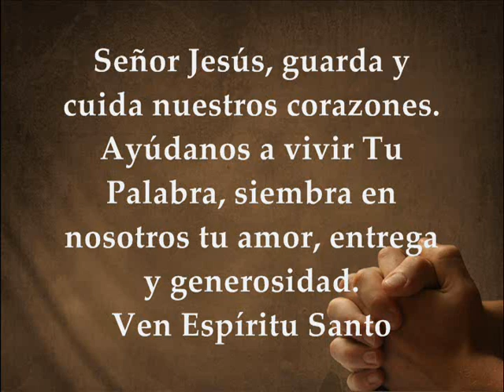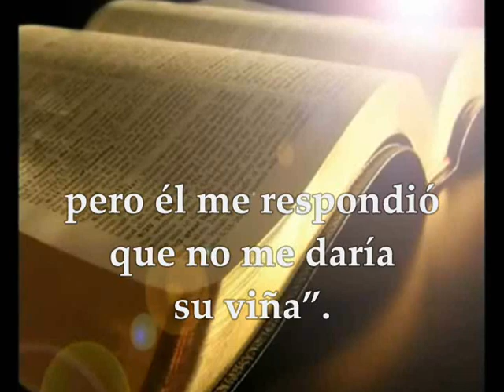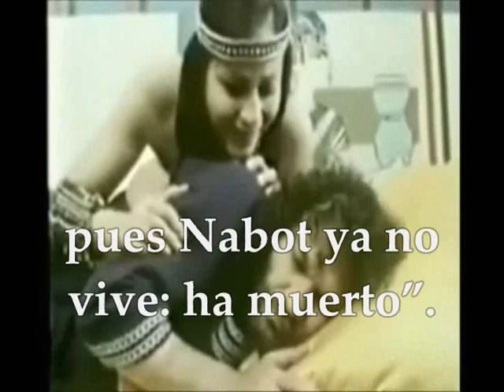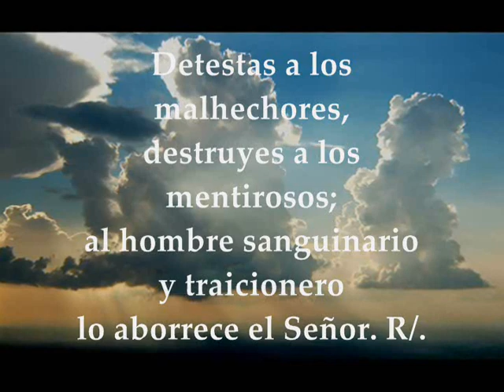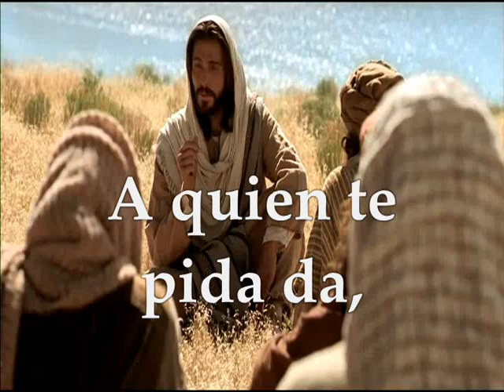Lunes 15 de Junio de 2020 Mateo 5,38-42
Audio Video Lecturas de la Santa Eucaristía día Lunes 15 de Junio de 2020 LUNES SEMANA XI TIEMPO ORDINARIO CICLO A Primera Lectura: Del primer libro de los Reyes 1Re 21,1-16 Salmo 5, 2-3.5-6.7 R/. Atiende a mis gemidos, Señor Del santo Evangelio según San Mateo 5, 38-42
PRIMERA LECTURA
Nabot ha sido lapidado y está muerto
Por aquel tiempo, Nabot, el de Yezrael, tenía una viña junto al palacio de Ajab, rey de Samaria.
Ajab habló a Nabot diciendo:
-«Dame ltu viña para que pueda tener un huerto ajardinado, pues está pegando a mi casa; yo te daré en cambio una viña mejor o, si prefieres, te pagaré su precio en plata».
Nabot respondió a Ajab:
-«¡Dios me libre de cederte la herencia de mis padres!».
Se fue Ajab a su casa abatido y enfadado por la respuesta que le había dado Nabot de Yezrael:
«No te cederé la heredad de mis padres».
Se postro en su lecho de cara a la pared y se negó a comer.
Jezabel, su mujer, se le acercó y le dijo:
-«¿Qué te pasa que estás entristecido y no comes alimento alguno?»
Él le respondió:
-«Hablé con Nabot de Yezrael y le propuse: “Véndeme tu viña por su valor en plata, o, si lo prefieres, te daré otra viña a cambio”; pero él me contestó: : “No te cederé mi viña”».
Jezabel, su mujer, le replicó:
-«¡Ya es hora de que ejerzas el poder regio en Israel! Levántate, come y se te alegrará el animo. Yo mismo me encargo de darte la viña de Nabot de Yezrael»
Escribió cartas con el nombre de Ajab y las selló con el sello de él, enviándolas a los ancianos y notables que vivían junto a Nabot.
En las cartas escribió lo siguiente:
«Proclamad un ayuno y sentad a Nabot al frente de la asamblea. Frente a él sentad a dos hombrs hijos de Belial que testifiquen en contra diciendo: “Tú has maldecido a Dios y al rey.” Entonces lo sacaréis fuera y lo lapidaréis hasta que muera».
Los hombres de la ciudad, los ancianos y notables que vivían junto a Nabot en su ciudad, hicieron tal como Jezabel les ordenó según lo escrito en las cartas emitidas a ellos. Así proclamaron un ayuno y sentaron a Nabotal frente de la asamblea.
Llegaron los dos hombres hijos de Belial, se le sentaron frente a él y testificaron contra él diciendo:
-«Nabot ha maldecido a Dios y al rey».
Lo sacaron fuera de la ciudad y lo lapidaron a pedradas hasta que murió.
Enviaron a decir a Jezabel:
En cuanto Jezabel oyó que Nabot había muerto lapidado, dijo a Ajab:
-«Levántate y toma posesión de la viña de Nabot, el de Yezrael, el que se negó a vendértela por su valor en plata, pues Nabot ya no está vivo, ha muerto».
Apenas oyó Ajab que Nabot había muerto, se levantó y bajó a la viña de Nabot, el de Yezrael, para tomar posesión de ella. Palabra de Dios.
R/. Atiende a mis gemidos, Señor.
Señor, escucha mis palabras,
atiende a mis gemidos,
haz caso de mis gritos de auxilio,
Rey mío y Dios mío. R/.
Tú no eres un Dios que ame la maldad,
ni el malvado es tu huésped,
ni el arrogante se mantiene en tu presencia. R/.
Detestas a los malhechores,
destruyes a los mentirosos;
al hombre sanguinario y traicionero
lo aborrece el Señor. R/.
EVANGELIO
Yo os digo que no hagáis frente al que os agravia
En aquel tiempo, dijo Jesús a sus discípulos:
-«Habéis oído que se dijo: “Ojo por ojo, diente por diente”. Pero yo os digo: no hagáis frente al que os agravia. Al contrario, si uno te abofetea en la mejilla derecha, preséntale la otra; al que quiera ponerte pleito para quitarte la túnica, dale también el manto; a quien te requiera para caminar una milla, acompáñale dos; a quien te pide, dale, y al que te pide prestado, no lo rehúyas».